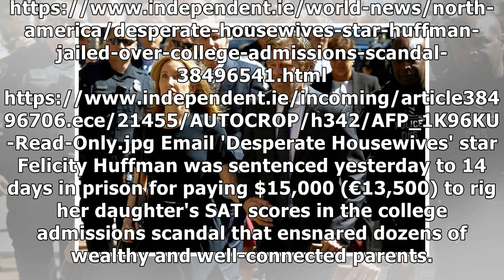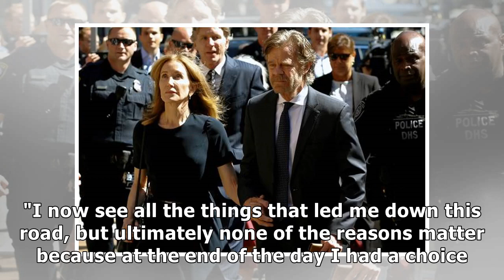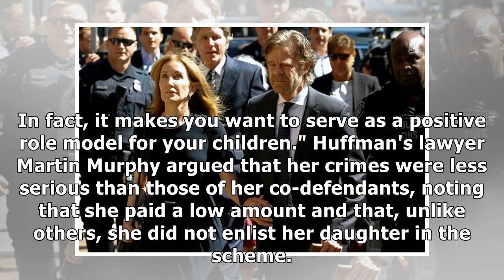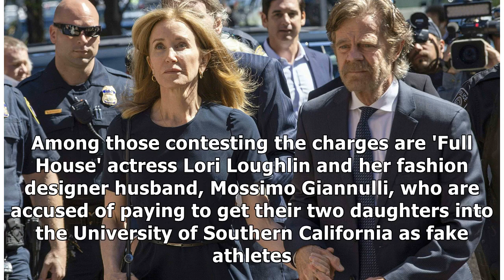'Desperate Housewives' star Huffman jailed over college admissions scandal - Independent.ie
Court appearance: Actress Felicity Huffman, escorted by her husband William H Macy, makes her way to the entrance of the court in Boston. Photo: Joseph Prezioso/AFP/Getty Images 'Desperate Housewives'...